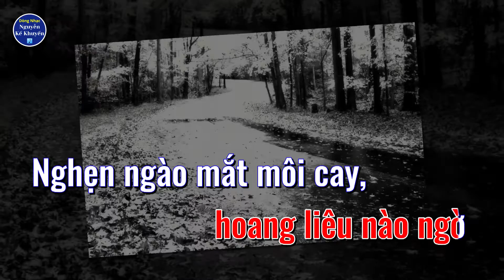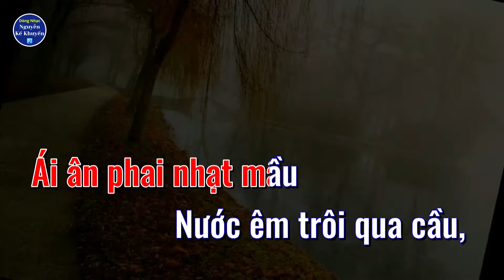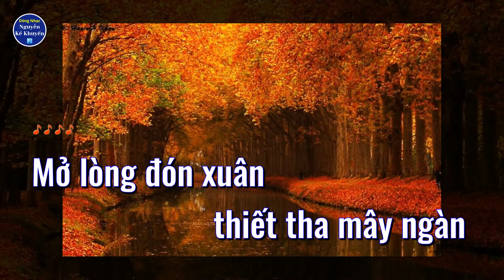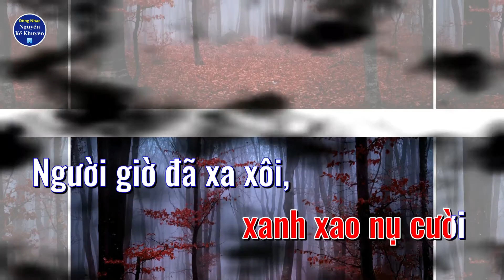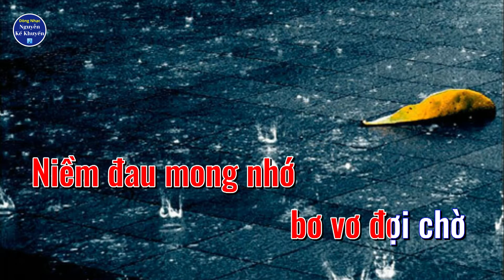KARAOKE Nhớ Mong Đợi Chờ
Thơ: Nguyễn Thanh Vy | Nhạc: Nguyễn Kế Khuyến - Trình Bày: Dzoãn Minh

NHỚ MONG ĐỢI CHỜ

Thơ: Nguyễn Thanh Vy
Nhạc: Nguyễn Kế Khuyến

Mở lòng trái tim nắng thu hanh vàng
Ngày tình đã trao môi thơm nồng nàn
Dập dìu bước êm êm
Đường tình ngỡ mông mênh
Còn xa tay với, đắm say người ơi

Mở lòng đón xuân thiết tha mây ngàn
Hẹn thề ước mơ hoang liêu nào ngờ
Nghẹn ngào mắt môi cay
Lạnh lùng bóng thu bay
Lời yêu gian dối cô đơn đoạ đày

Ôi em hỡi còn đâu
Tiếng yêu nhau dịu dàng
Ái ân phai nhạt màu
Nước êm trôi qua cầu
Mình đành mất nhau

Từng ngày xót xa gió bay hoa tàn
Nghẹn ngào đắng cay xanh xao nụ cười
Người giờ đã xa xôi
Tình buồn gió mưa rơi
Niềm đau mong nhớ bơ vơ đợi chờ